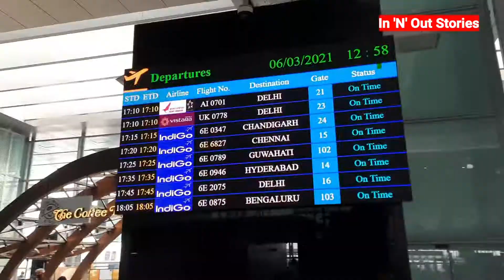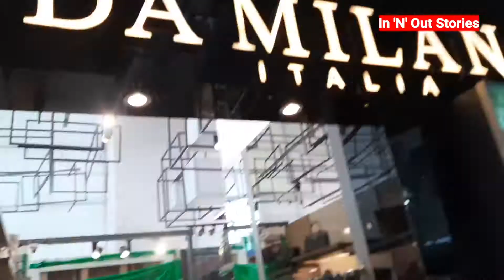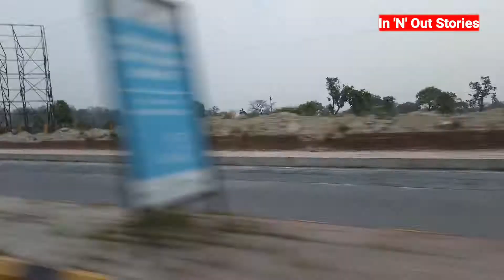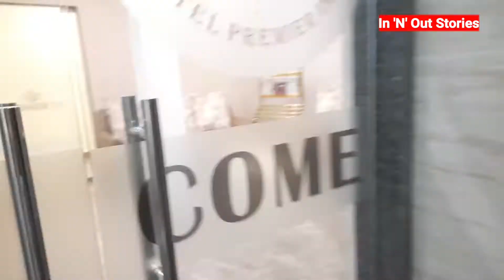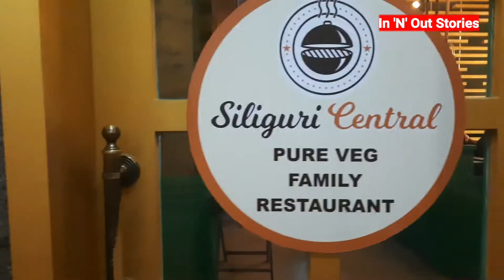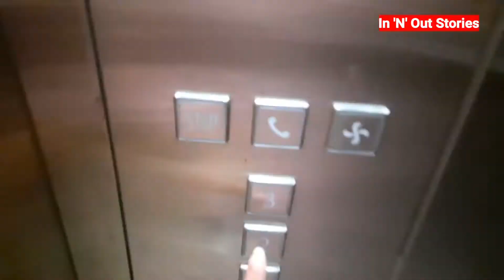North Bengal Day 1 | Journey from Kolkata to Bagdogra after Lockdown | Siliguri for Hongkong Market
Hey All,

happy to see you back.

Points to be noted for domestic flights:

1) carry your own face shield for safety

2) Sandhane app needs to be installed and details need to be provided on the app for each passenger

3) We stayed in a hotel on Siliguri Sevoke road, very near to Hongkong Market
Hotel Name - Premier Inn

*** they provide only veg food. Their food quality and quantity both are impressive.

We have received immense hospitality from the staff.

I would totally recommend the hotel for stop-over.

Regards
Kheyali Gupta